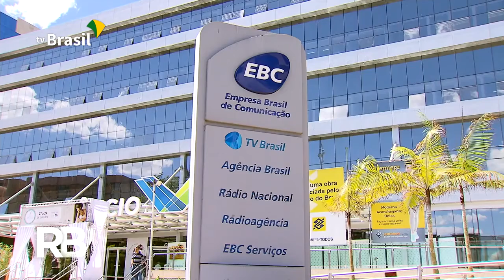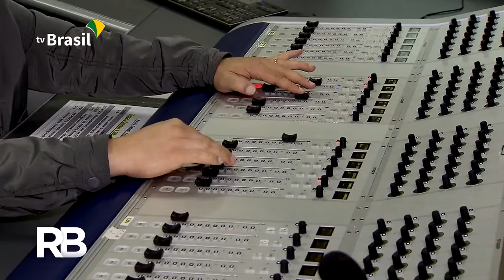TV Brasil: reportagem mostra a importância do papel da comunicação pública no país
Atender o interesse público e não o comercial. A jornalista Beth Costa, presidenta do FNDC Democratização da Comunicação, explica: "Para garantir que a comunicação não estivesse somente nas mãos de grupos privados, a Constituição garantiu que o Estado destinasse frequências para um sistema público". São essas frequências que a privatização quer tirar da EBC. Saiba na reportagem do Repórter Brasil, que teve contribuição do professor da UnB Murilo Ramos.